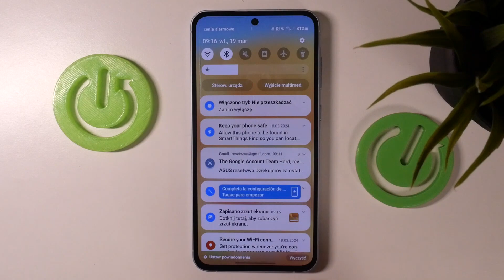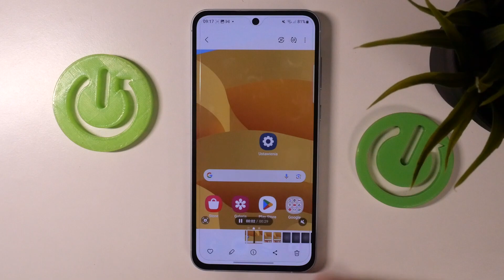Samsung A55 - Jak włączyć nagrywanie ekranu - Prosty poradnik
Chcesz dowiedzieć się, jak włączyć nagrywanie ekranu na Samsung A55? Ten film jest dla Ciebie! Pokażemy Ci, jak za pomocą kilku prostych kroków możesz zacząć nagrywać wszystko, co dzieje się na ekranie Twojego telefonu. To może być niezwykle przydatne podczas grania w gry, prowadzenia prezentacji lub nawet udostępniania problemów technicznych innym. Nie przegap tej szansy na nauczenie się tej użytecznej funkcji!

Jak włączyć nagrywanie ekranu na Samsung A55? Jak używać funkcji nagrywania ekranu na Samsung A55? Jak nagrywać gry na Samsung A55? Jak nagrywać prezentacje na Samsung A55? Jak udostępnić problemy techniczne na Samsung A55 za pomocą nagrywania ekranu? Jak zatrzymać nagrywanie ekranu na Samsung A55? Jak zapisywać nagrania ekranu na Samsung A55?